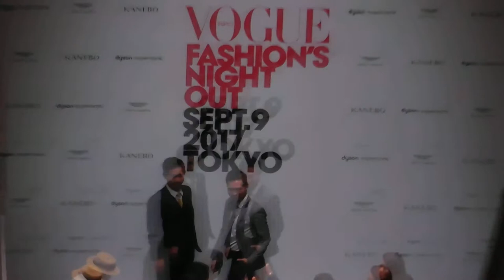DSCN0500表参道ヒルズVOGUE FASHIONS NIGHT OUT会場の様子20170909